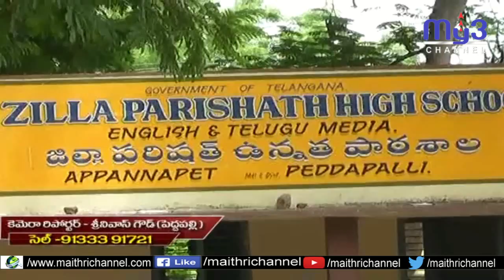ఉద్యమంలా విత్తనబంతుల తయారీ